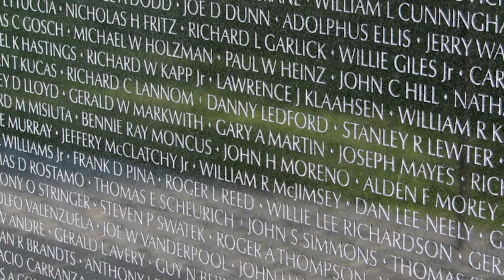Book Spot Veterans Day 2020: A War Not Won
St Mary's Book Store continues with its next episode of The Book Spot Series: Veteran's Day: A War Not Won.